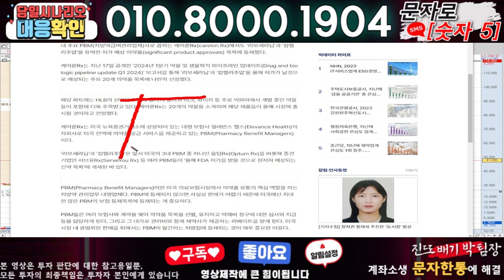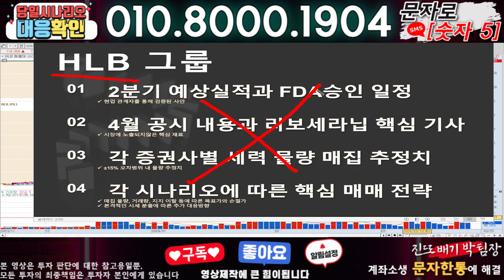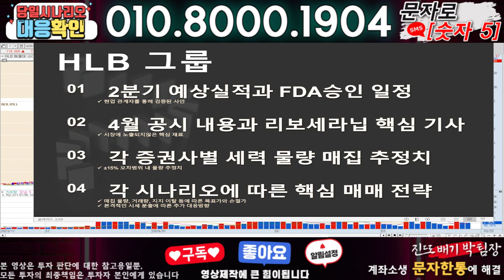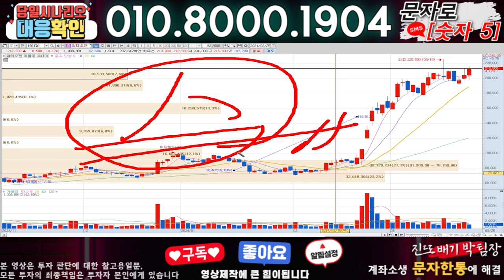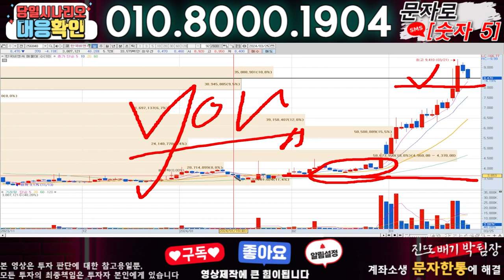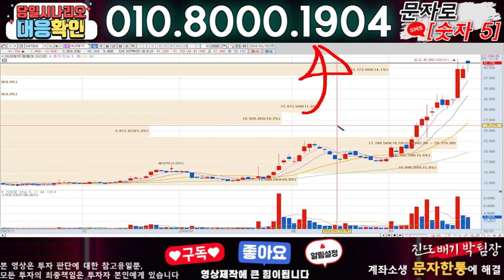HLB/HLB제약 ) 3분전 기습속보-공식입장발표!! 무슨일인가?